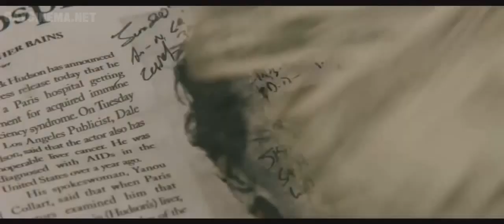Dallas Buyers Club (2013) Trailer | Jean-Marc Vallée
The news of Rock Hudson dying from AIDS is just breaking in Dallas Texas. It's 1985.

Electrician and occasional rodeo rider Ron Woodroof lives hard and plays hard, which includes heavy smoking, drinking, drug use and lots of casual sex.

While at the hospital being treated for a work related injury, the doctors discover his HIV+ status, advising him he will most-likely die within thirty days. Initially angry and in denial about having a 'gay disease', Ron is quick to reflect upon his situation and comes to the realization that the diagnosis is probably true and he needs to work fast if he is to have any chance of beating it.

So begins his journey to seek a cure, or at least something that will buy him some more time and keep him alive for more than 30 days.

Trials of AZT, a cancer drug previously dropped by the FDA due to lack of clinical evidence of its effect, have begin, but only half of the patients are on the drug - The other half will be on a placebo.

Not wishing to take his chances of getting a placebo, Ron initially finds a black market supply of AZT, until it quickly runs out. Next he goes searching of answers in Mexico where Dr. Vass, an American physician whose license was revoked in the US, gets him to forget about AZT and try a cocktail of proteins and vitamins which he believes are more effective in treating the virus' symptoms. They work - but are not approved yet by the FDA for patient use.

Sensing an opportunity, Ron begins to smuggle these unapproved drugs into the US, not only for his own use but for sale to other HIV+ patients he meets via an unlikely partnership with a HIV+ transvestite named Rayon.

Dodging the FDA, supply chain issues and his complicated business relationship with Rayon, Ron fights the system to get the right for terminally ill patients to be able to choose their medication.